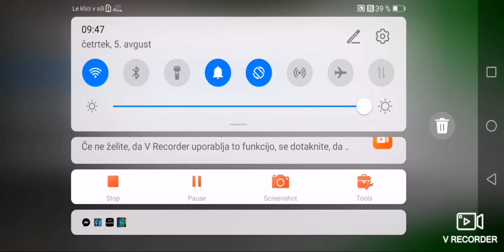Movie coming today